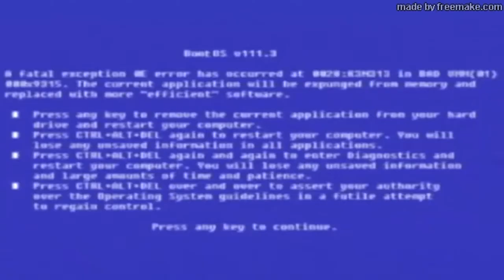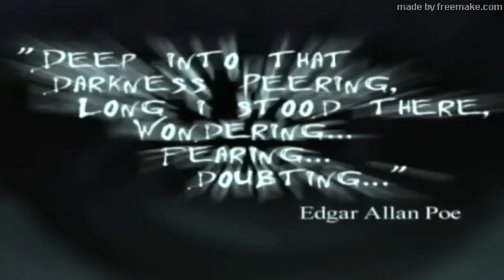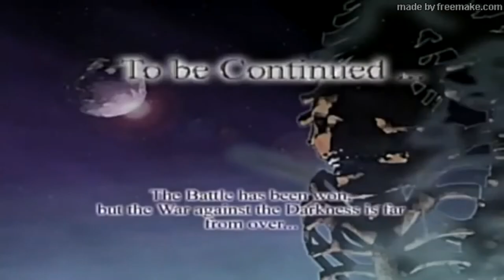Psychology And Character Design.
To create really great characters, we must understand them. And one of the tools we use to understand characters is... psychology. Here's some techniques, terms cribbed from psychology to help with creating well-rounded PCs and NPCs